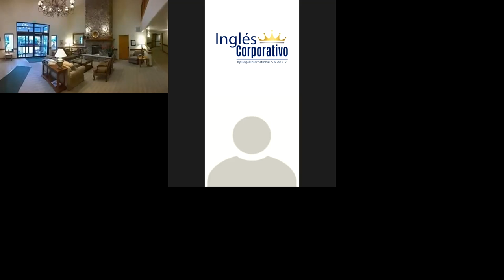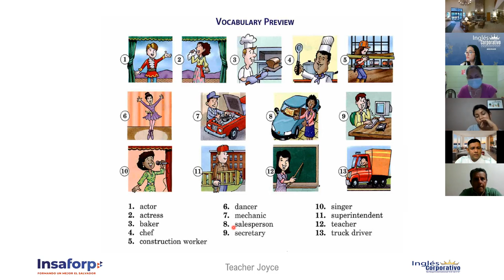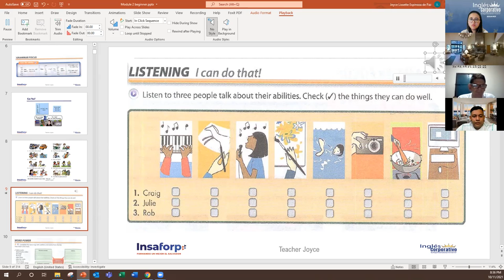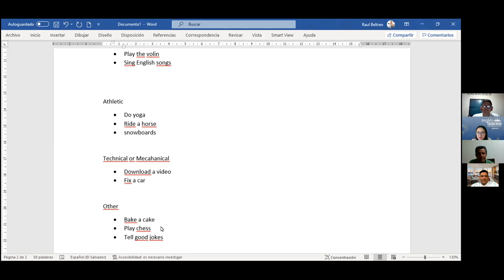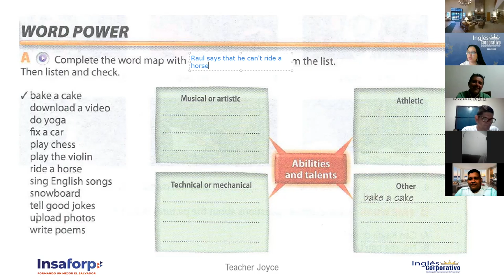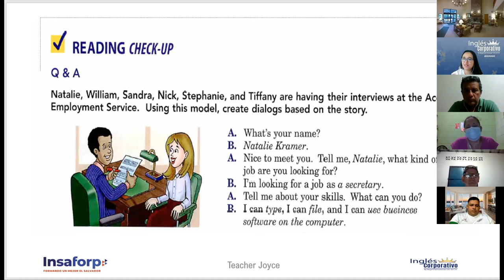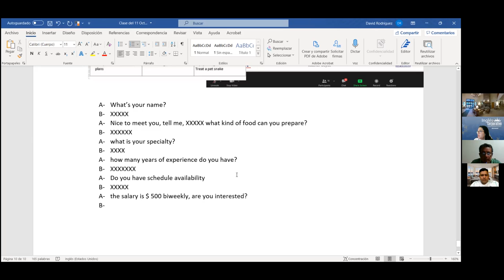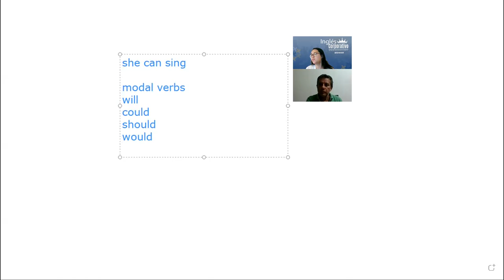Ingles Corporativo-Videoconferencia #18. HOW TO USE COULD FOR POLITE AND FORMAL REQUESTS